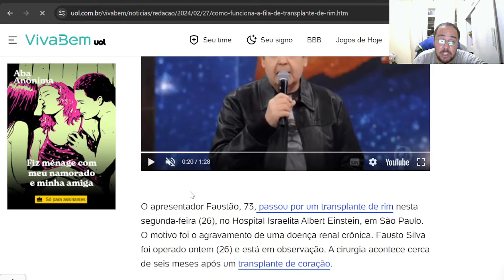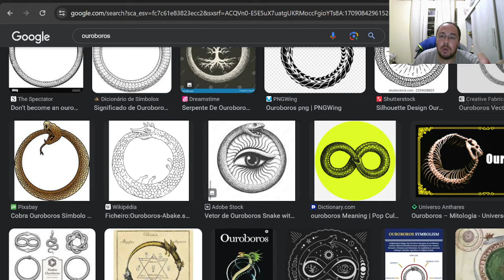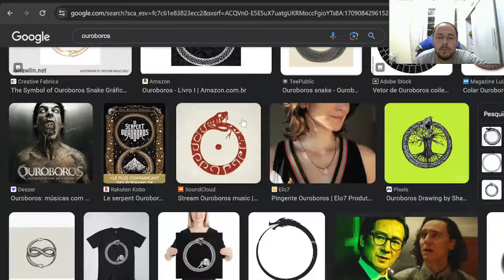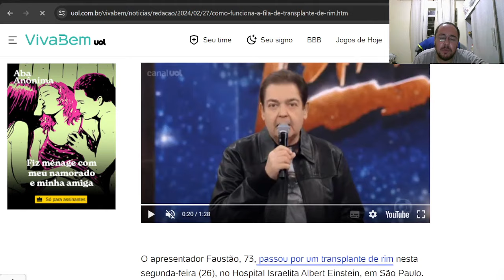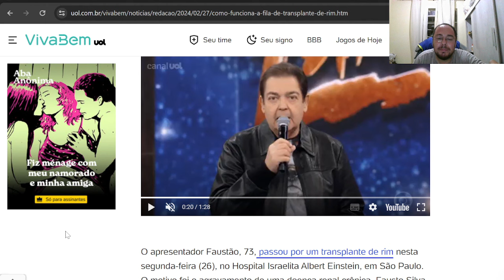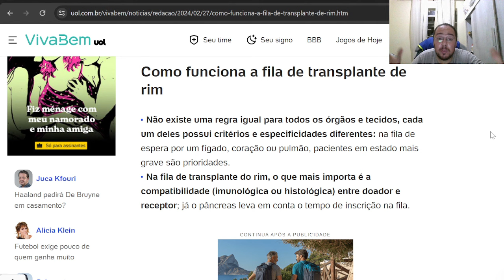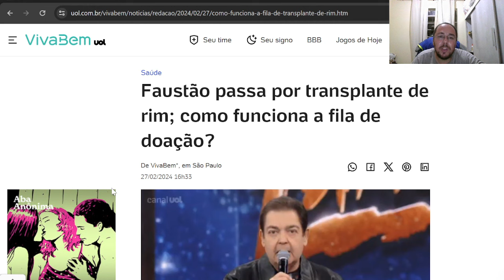692| FAUSTÃO É INTERNADO NOVAMENTE!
👉🏻Fala pessoal tudo bem com vocês? Espero que sim! Hoje vou fala um pouco do caso do Faustão ou Fausto Silva que mais uma vez foi internado para fazer um procedimento cirúrgico de transplante de rins! O mesmo ficou apenas dois meses para receber um rim compatível para o transplante enquanto milhares de pessoas não tem essa mesma "facilidade" ainda mais quando depende do SUS!